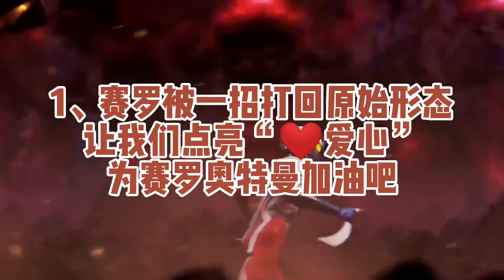盘点5个被一招打退化的奥特曼，你觉得谁最可怜？